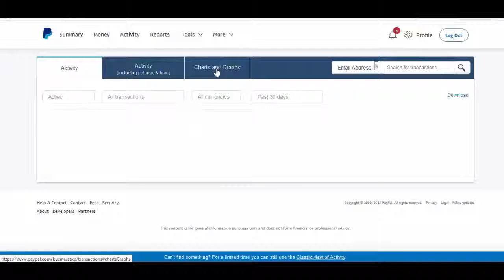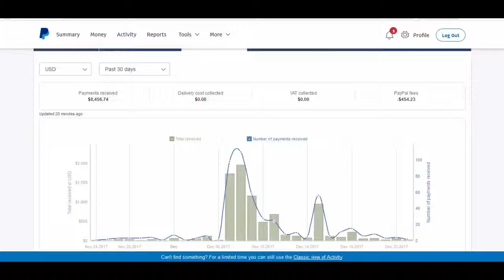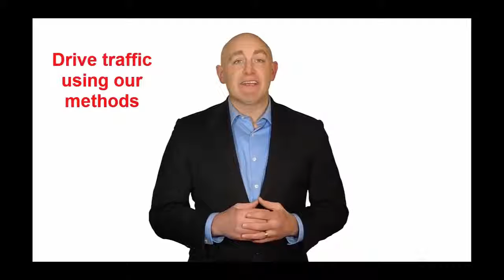Commission Cobra Review Part 3 - Commision Cobra Review How Commission Cobra Work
What is Commission Cobra?
It can tell you what needed to be done in order to make hundreds of dollars a day. Moreover, when promoting Commission Cobra, you can bring home over 100 bonuses that can help you increase your commissions. The software will also give you a special plug-in to boost your sales and traffic.

Commission Cobra Review: Honest Review, Huge Discount With Special Bonuses Hi there! Do you remember when making money online was exciting?  There was an air of opportunity back then. Things seemed to fit into place. Then something happened… The BS started to hit the fan. The marketplace became over competitive… And most products … Commission Cobra Review Part 3 - Commision Cobra Review How Commission Cobra Work

In detail, this system shows you  how the author makes $8,456.74 a month – every single month – like clockwork. He stumbled on this system trough luck – but his timing couldn’t have been better. He then extracted his method into 3 simple steps – and the rest, as they say, is history. By trying the method included in Commission Cobra, you will not have to worry about not being able to profit from your marketing. Basing on real case studies, they will show you how to create a high converting funnel that actually works. Soon, with the help of this software, you will get the chance to crush your commissions. Commission Cobra Review Part 3 - Commision Cobra Review How Commission Cobra Work.
Commission Cobra is a training course, so you can easily exploit its features regardless of not knowing anything about technology. It requires nothing more than a computer, a mouse and Internet connection.